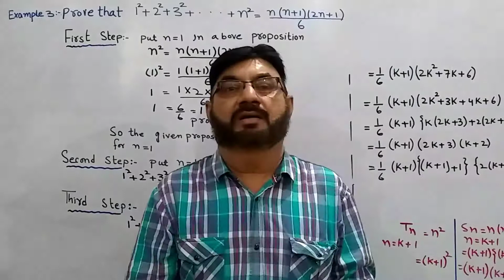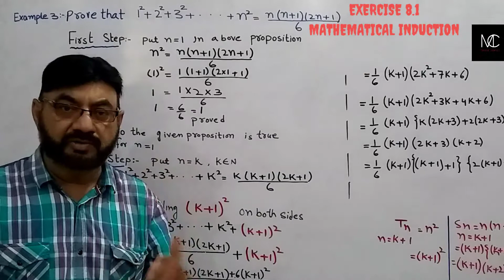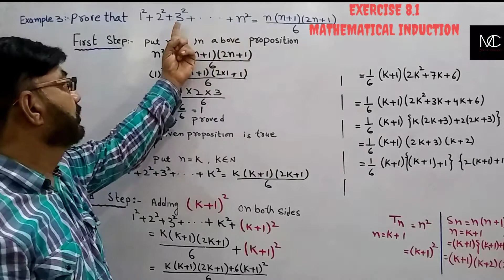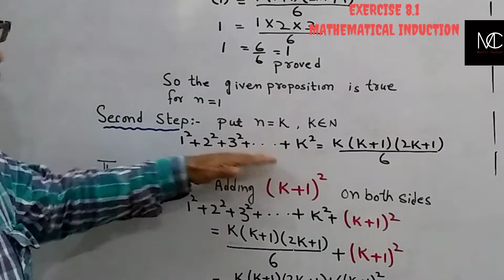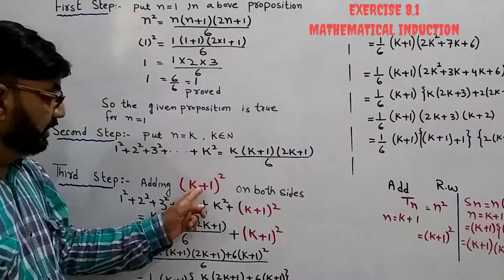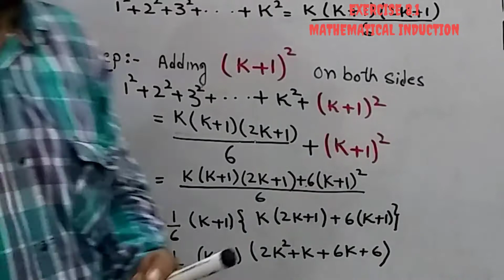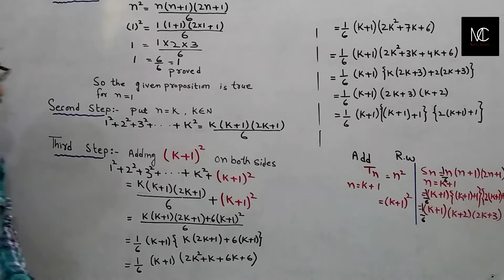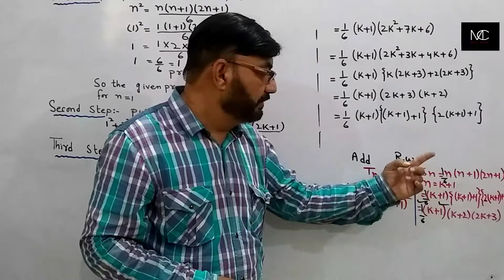MATHEMATICAL INDUCTION THIRD LECTURE EXPLAINED ,EX 8.1, EXAMPLE # 3 | URDU/HINDI || BY SIR SHAHID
SIR SHAHID

ANY INFORMATION